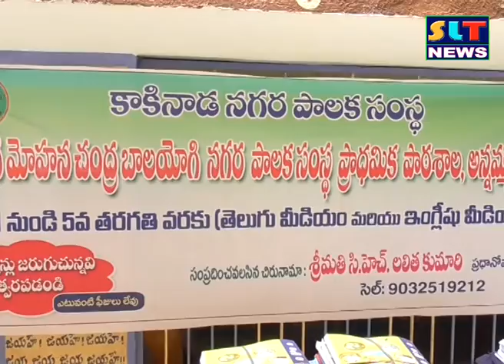SLT NEWS EAST GODAVARI 22- 06- 2016